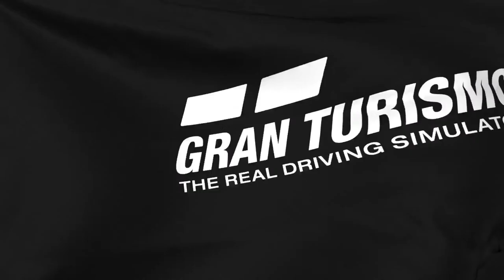Come ride shot gun with me in granturismo7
Daily race B